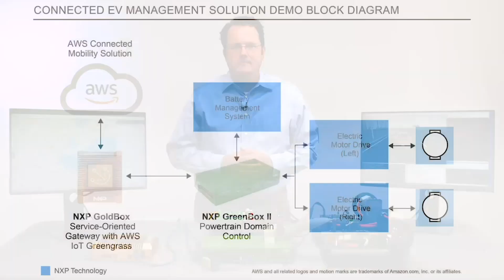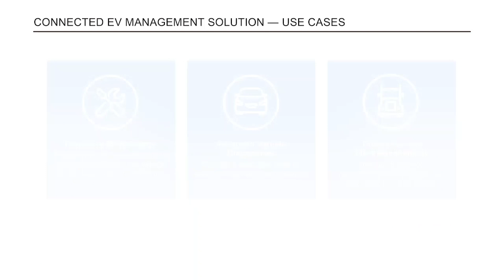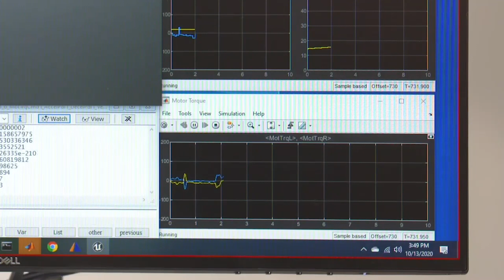All Things Automotive | MWC Special Demo | NXP & AWS: Connected EV Solution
NXP and AWS are delivering a secure, edge-to-cloud compute solution for next generation vehicles that can enable new cloud-powered services to benefit carmakers, their business partners, and consumers.